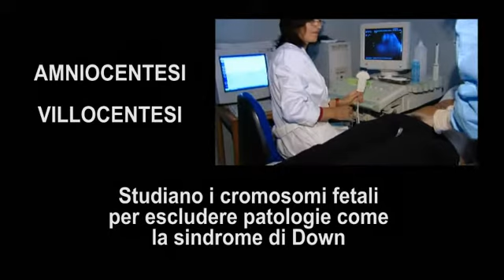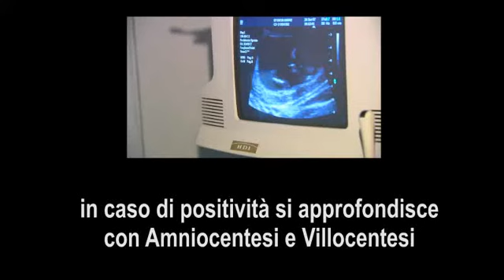Diagnosi Prenatale Ecografia Asl Roma A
La dott.ssa Rosella Mattei illustra la Diagnosi Prenatale che si occupa del benessere fetale mediante diagnosi precoce con utilizzo di varie tecniche. L'Amniocentesi e la Villocentesi studiano i cromosomi fetali per escludere patologie come la sindrome di Down. Il Bitest è un Test di screening che permette di valutare il rischio che una mamma ha di avere un figlio con patologia cromosomica. Per prenotare un esame ecografico in gravidanza telefonare al numero 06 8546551. Ci sono corsie preferenziali per le donne sopra i 35 anni.